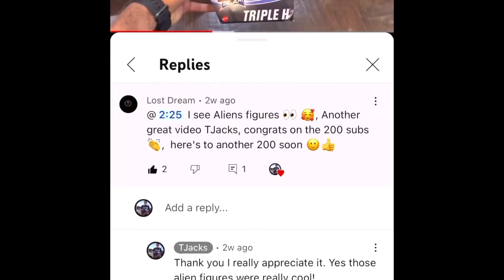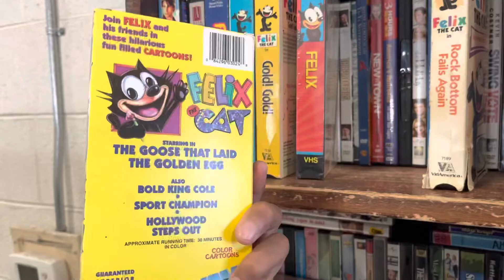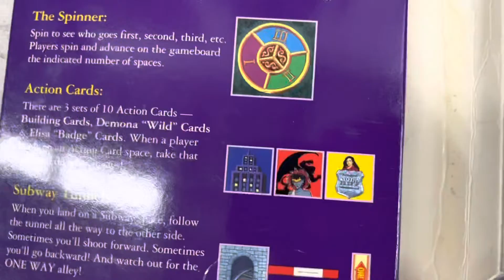Quick Thrift Quick Trip: Subscriber “Giveaway” announcement.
What’s good everyone welcome back to another video. Today we go on a quick trip to the thrift store. As well as announce who won the 200 subscribers giveaway..If you’re ready for this adventure then LETS GET IT!